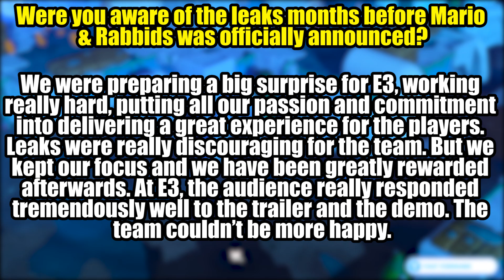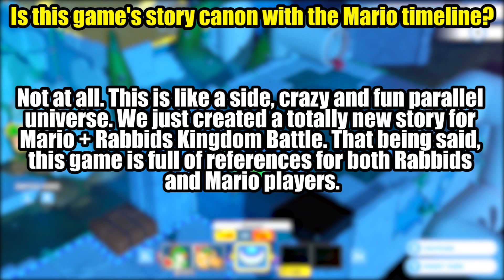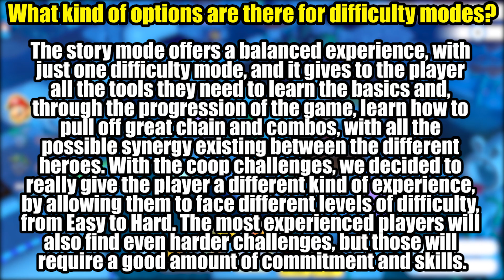Is Pink Gold Peach in Mario & Rabbids?